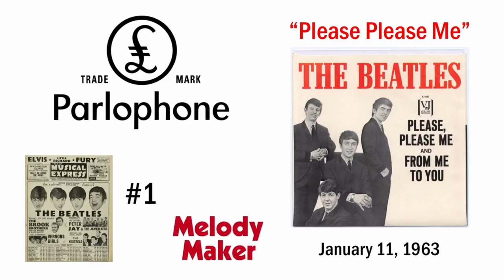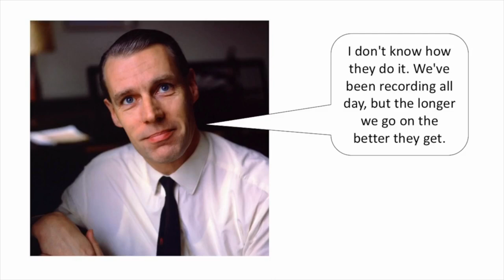beatles,,,,,,,the history #2 ,,relaxing music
creating 10 songs in one day